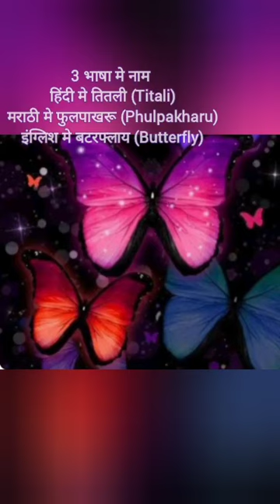3 भाषा मे नाम तितली /Titali, फुलपाखरू /Phulpakharur, बटरफ्लाय /Butterfly)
Our channel is a multi theme channel.